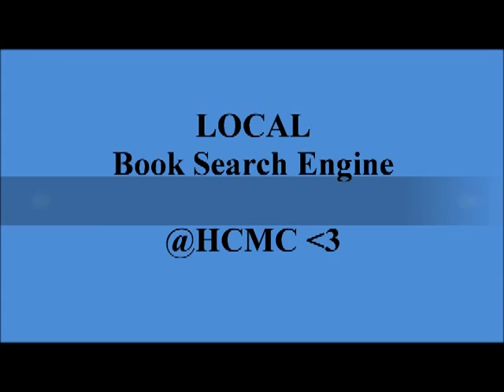[VYE] 6.Lê Chi Nam Phương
VYE -- Mạng lưới Khởi Nghiệp Trẻ Việt Nam kết nối sinh viên, chuyên gia, doanh nghiệp đam mê kinh doanh và có mong muốn xây dựng môi trường khởi nghiệp năng động và bền vững tại Việt Nam -- xin hân hạnh giới thiệu cuộc thi video mang tên "Thắp Sáng Ý Tưởng".

Cuộc thi được tổ chức nhằm khuyến khích sinh viên suy nghĩ về việc khởi nghiệp và đồng thời cũng tạo điều kiện cho ban tổ chức tuyển chọn người tham gia vào chương trình Đào Tạo Khởi Nghiệp 2011: Thắp Sáng do VYE phối hợp cùng quỹ Đầu tư công nghệ của đại học Stanford (STVP) tổ chức.